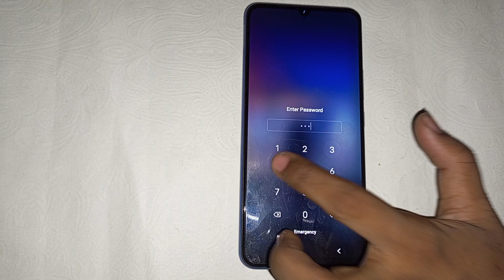How to unlock screen lock in Vivo Y22